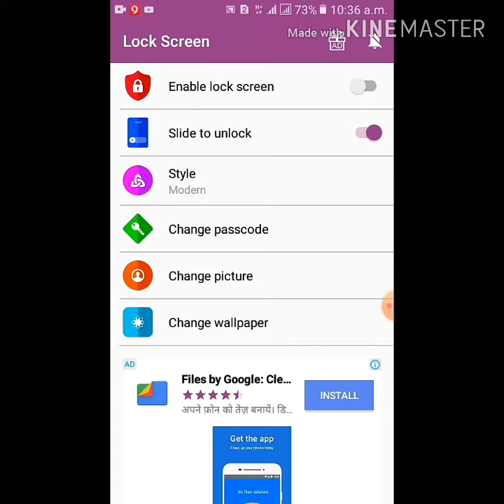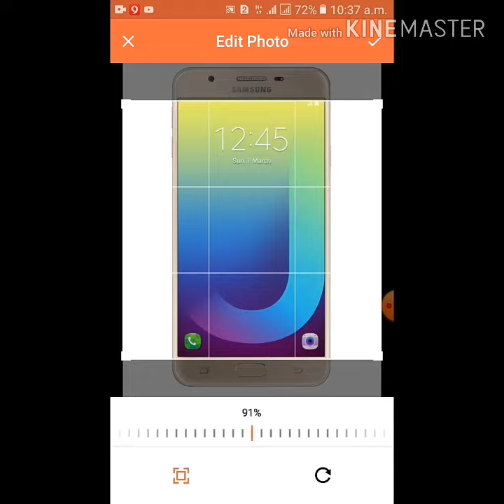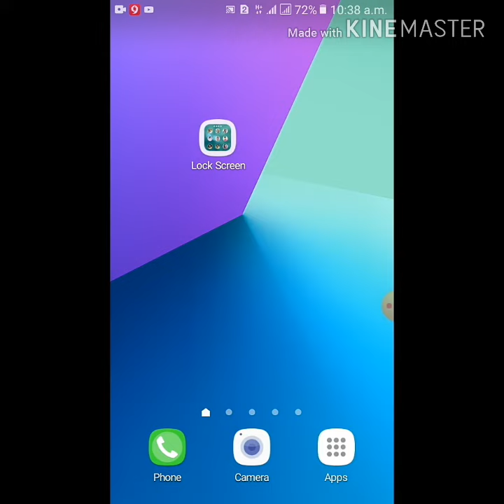How to make new video Photo Lock Laga sakte hain| 100% working Hai video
How to much video aap apne phone mein Kaise Photo Lock Laga sakte hain bahut hi
 Ek app ki jarurat hai Jise aap karna AB de de de de Jo Sabko aap Play Store aur bahut hi Achcha hai download karke Abhishek crystal crystal kalevala aapko jo bhi yahan se TV Kaise Pata Gala kar dena Uske bad aapka figure photo lock lag jaega

§ãñğåm

App like Lock screen